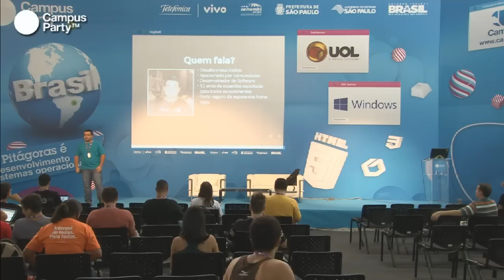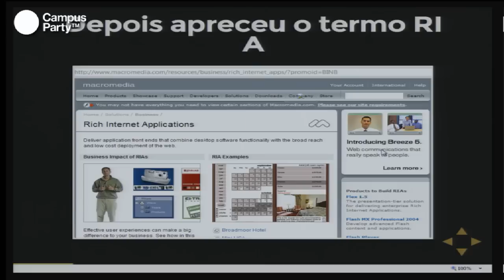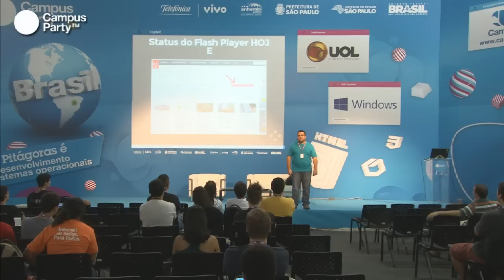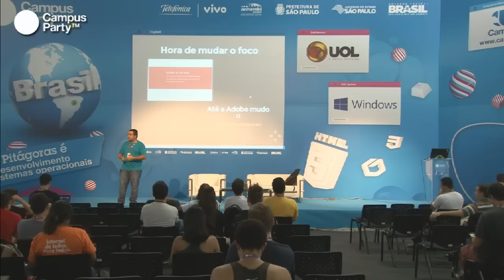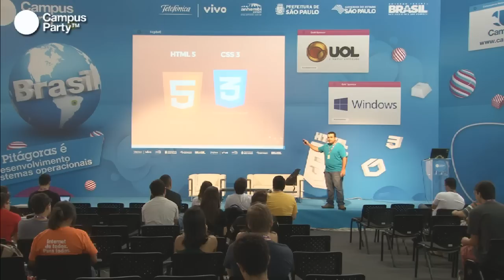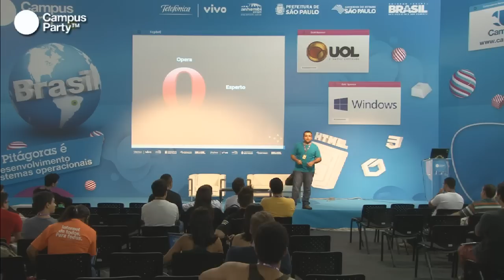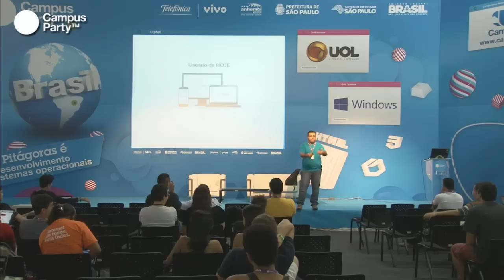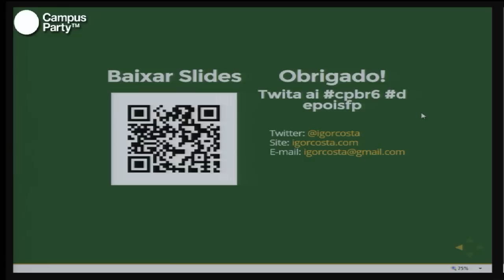CPBR6 - Depois do Flash Player. O navegador se tornou nossa segunda caixa de areia